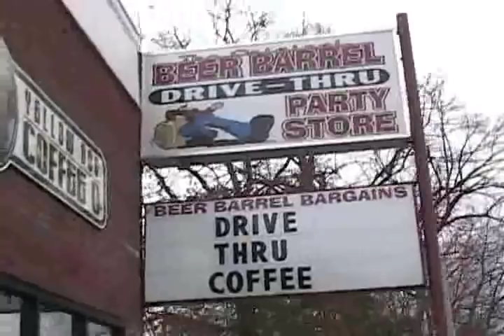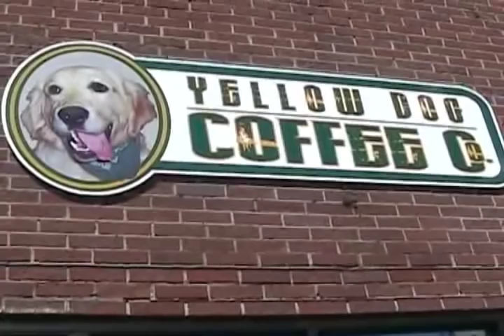Golden Retriever runs a store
This is Murphy our golden retriever that helps us run our drive thru beer and coffee company.  Located in Michigan Center, MI on Page Ave. Just outside of Jackson, MI.
YellowdogCoffeeCo.com

Update:  Murphy passed away this afternoon(Dec. 18, 2019). He lived a great life and will be missed forever.  His legend as the yellow dog that ran a beer store and owned a coffee company will live on forever. Thank you all for enjoying our video.